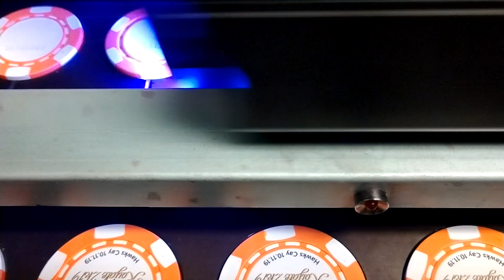Direct print poker chips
Custom printed poker chips using direct printing.